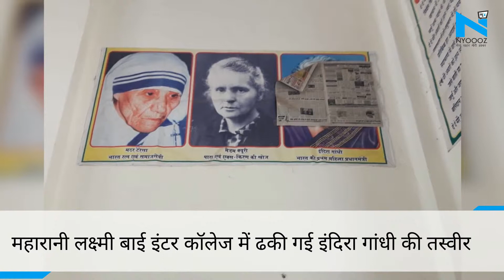Rajnandgaon : महारानी लक्ष्मी बाई इंटर कॉलेज में ढकी गई Indira Gandhi की तस्वीर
राजनांदगांवः महारानी लक्ष्मी बाई इंटर कॉलेज में ढकी गई इंदिरा गांधी की तस्वीर. प्रथम प्रधानमंत्री पंडित जवाहरलाल नेहरू की भी तस्वीर पेपर से ढकी गई. कांग्रेसियों ने प्रचार्या को घेरा, मांगा जवाब